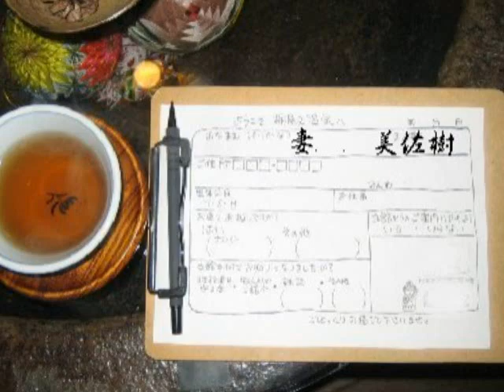熱海の夜 箱崎晋一郎 カバー曲 misaki888